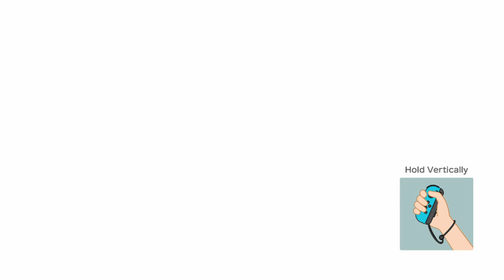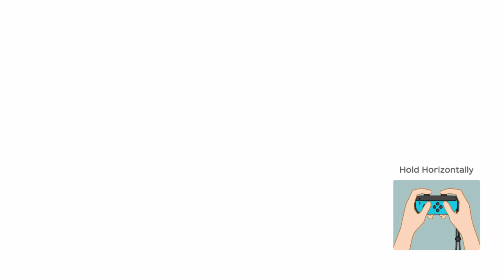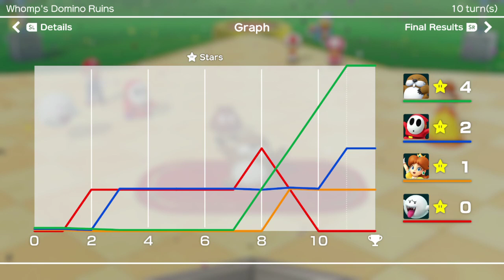TE Fam Plays: Super Mario Party, Part 1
Avalon, Alice, KVN, and Cram go to Domino's Pizza Ruins.

TE Avalon @exsel
TE Alice @Siguretti
TE KVN @K_Flores12
TE Cram @SpiarmfCramwell